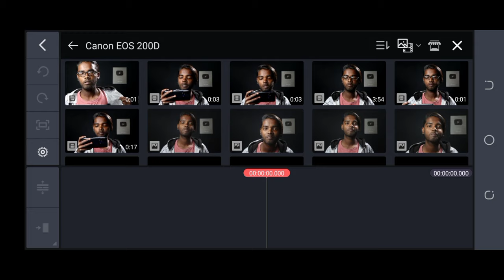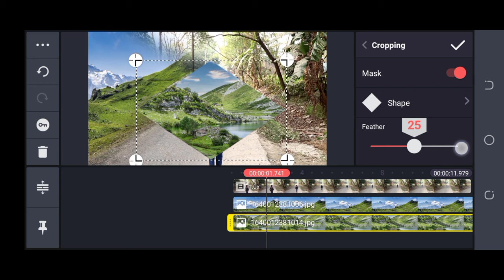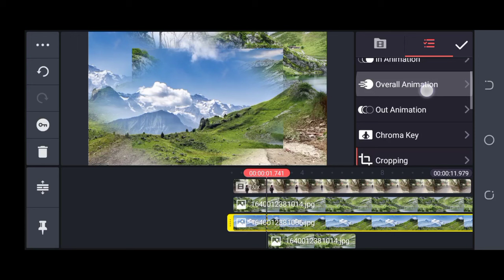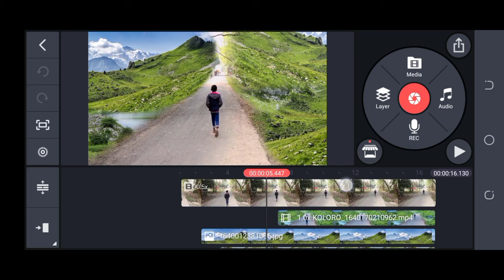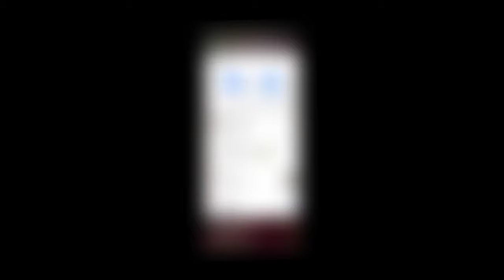Kinemaster VFX Editing Tutorial | Matte Painting Editing on Mobile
Camera - Canon 200D
Lens - Canon 55-250
canon 50mm
Boya by m1
Tripod - Simpex
Phone - Realme 8 Pro
Light setup
Green screen